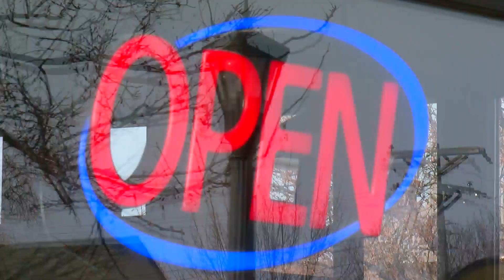Hospitality Industry Delighted As COVID Restrictions Loosened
As of Monday, COVID-19 restrictions are officially rolling back in Minnesota, reports Susan-Elizabeth Littlefield (1:51).